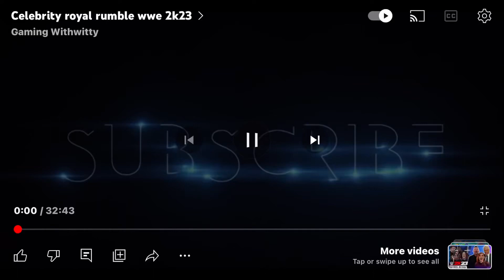Kenny omega vs Seth Rollins wwe 2K23